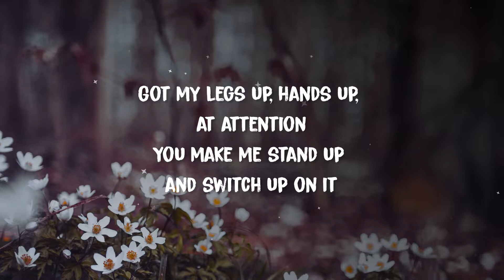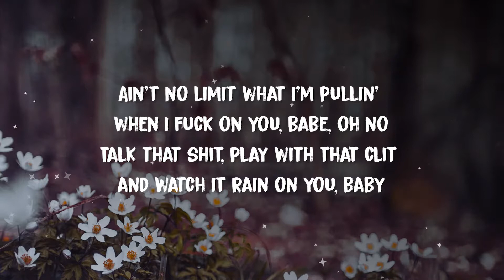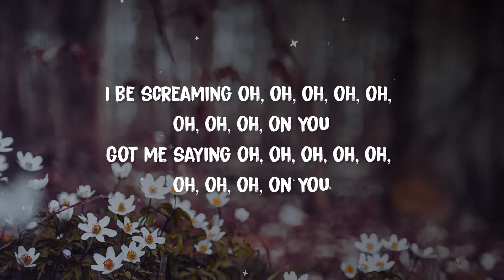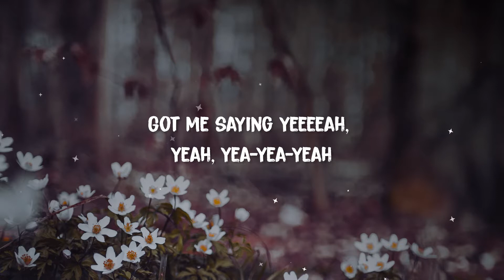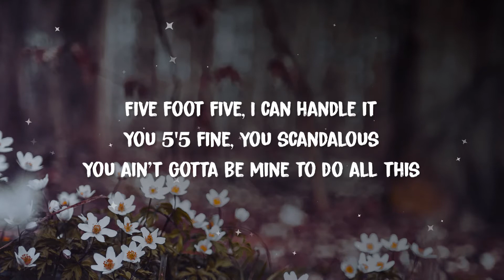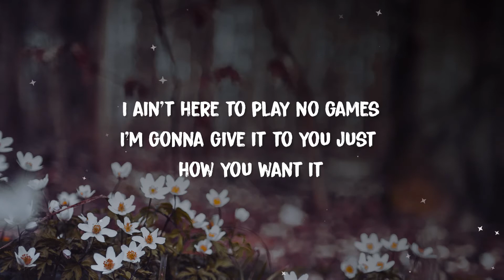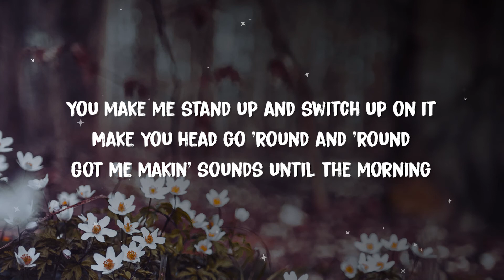Teyana Taylor, Kehlani - Morning (Lyrics)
Lyrics: Teyana Taylor, Kehlani - Morning

[Chorus: Teyana Taylor, with Kehlani]
I ain't here to play no games
I'm gonna give it to you just how you want it
You can call me crazy
Maybe you just drive me crazy when you touch on it
Got my legs up, hands up, at attention
You make me stand up and switch up on it
Make you head go 'round and 'round
Got me makin' sounds until the morning

[Post-Chorus: Teyana Taylor]
I be screaming oh, oh, oh, oh, oh, oh, oh, oh, on you
Got me saying oh, oh, oh, oh, oh, oh, oh, oh, on you
Got me saying yeeeeah, yeah, yea-yea-yeah, damn

[Verse 1: Teyana Taylor]
Ain't no limit what I'm pullin' when I fuck on you, babe, oh no
Talk that shit, play with that clit and watch it rain on you, baby
Funny how you thought I tappet out when we was fuckin'
We're just getting started, oh-whoa

[Pre-Chorus: Teyana Taylor]
Hit it, quit it, feel that shit, get it
Lick it, fuck it, feel it, touch it, ooh (Oh)
Titties in your mouth, with your tongue all out, whoa-oh

[Post-Chorus: Teyana Taylor]
Got me saying yeeeeah, yeah, yea-yea-yeah

Tryna see if it feel what it look like
Thing that I urge that I can't fight
It's a lot of time in one night
And I'm a lil bark but I'm all bite
Tryna eat you, then I'm tryna kiss you
'Cause I know you freaky and you wanna taste you
Yeah, I fuckin' feel you, mean I feel you fuckin'
Shit, I feel you comin', ain't gon' be no runnin', no
Five foot five, I can handle it
You 5'5 fine, you scandalous
You ain't gotta be mine to do all this
Just gotta make time to do that bitch
So I'ma keep it real with-cha, real with-cha, real with-cha
I'm tryna experience, experience, experience
Gotta take me serious, serious, serious, oh no